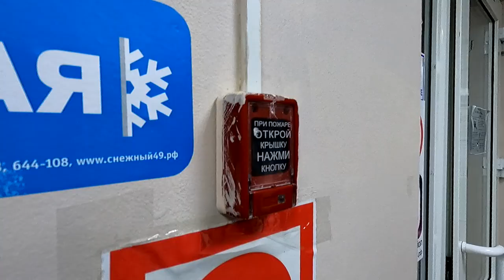Провели эвакуацию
Магадан 2021